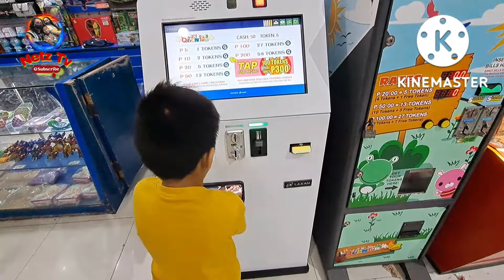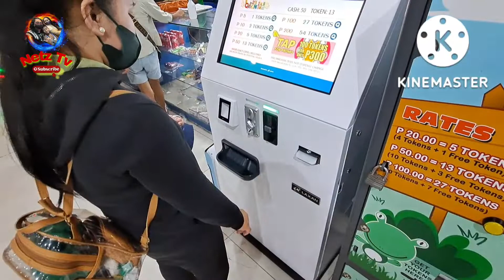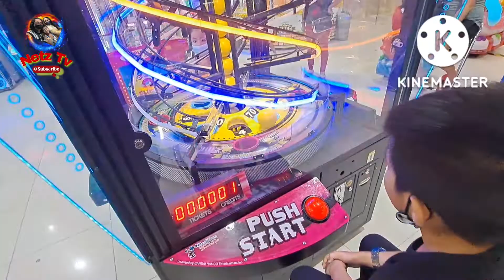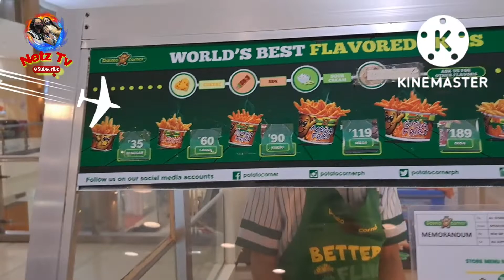FAMILY IS LOVE/BONDING TIME/SHOOTER SI NOY NAADIK NA!!/VLOG:9